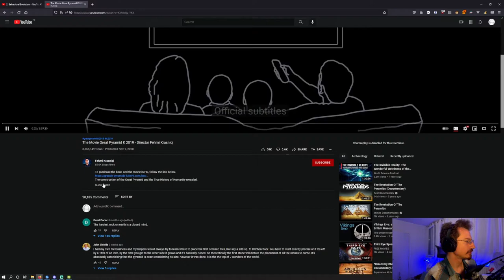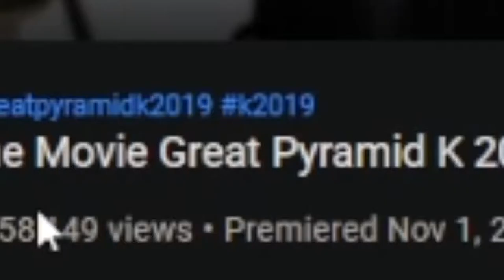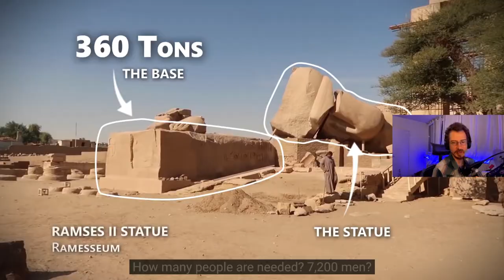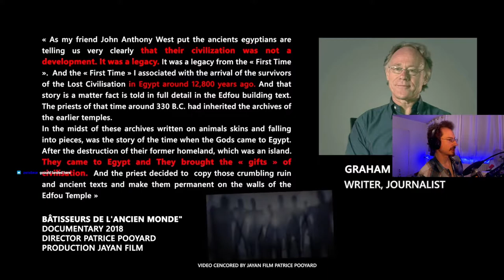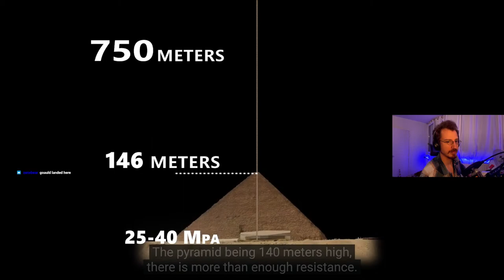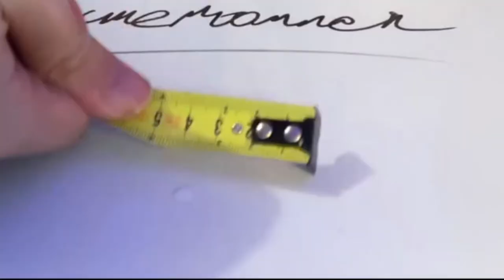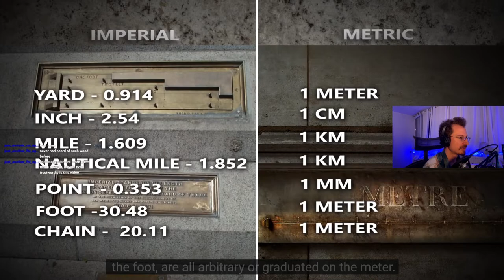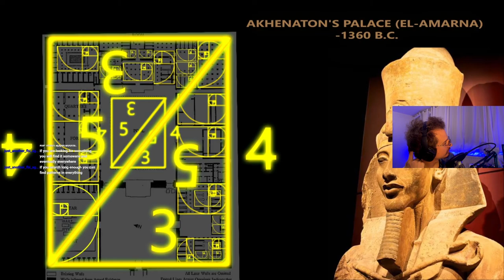Highly Advanced Technology Egyptians used to build the Pyramids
Timestamps:

00:00:00 - Intro
00:03:15 - Tunnels and Basic Math
00:06:45 - Danger of CO2
00:11:10 - Elongated Arms
00:13:05 - Pyramids are Everywhere
00:14:05 - How did they move the stones?
00:21:00 - What tools did they use?
00:24:00 - Aliens? Atlantians? Mages!
00:26:30 - Concrete
00:36:00 - Egyptians and Droplets of Water
00:40:15 - Modern Frenchman fact checks Egyptians
00:49:00 - Egyptians created Everything
00:57:20 - Fibonnaci Sequence
01:00:30 - Outro

Edited by Knees
➤Discord Knees#3828

Feed: Great, Pyramid , Giza, Aliens, Tech, Atlantians, Conspiracy Theories, Mystery solved , , the truth about , Reacting, Documentaries, Documentary.